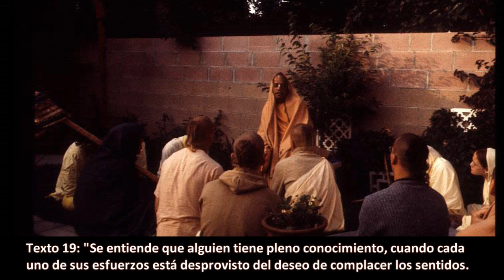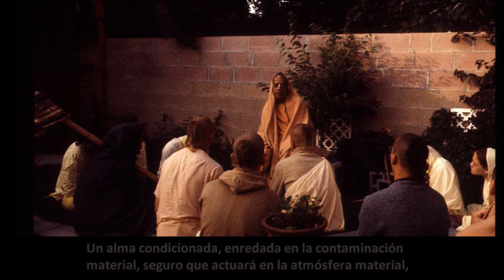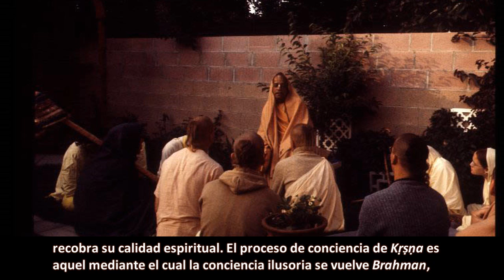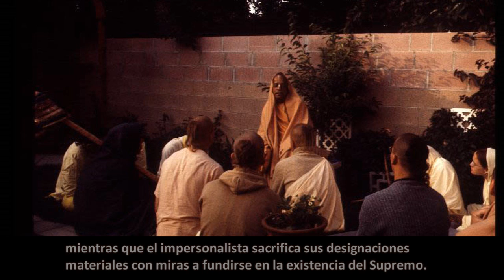BG 4.19-25. Prabhupāda. Clases en español subtituladas. Los Angeles 9 enero 1969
Tenemos que hacerlo todo, pero mezclado con la medicina de la conciencia de Kṛṣṇa y eso curará la enfermedad material. Ese es el proceso.